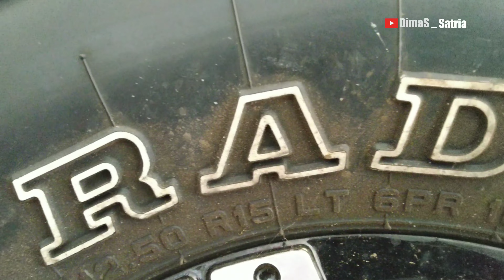BUILDING UNI SOVIET TRUCK ZIL 164 _ Swapped Toyota machine || Amazing Transformation*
From a wrecked mess to fully built , old truck Zil 164 swapped toyota machine in 7 minutes. Quite the journey on this one and pretty sentimental.